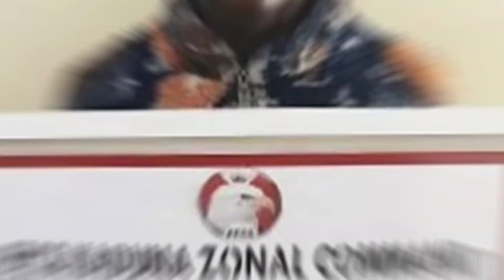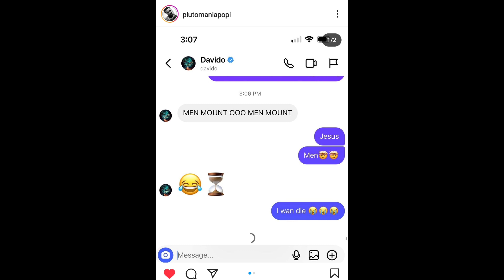Portable Call Out Shallipopi Elon musk Singer for using fake streamers to top chart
portable call out Shallipopi Elon musk crooner for using stream farm to promote his new song titled
 "Ex Convict" portable made this video after the ex Convict Song top charted in app music as number one song in Nigeria

portable Zazu
portable News
portable and Shallipopi
Shallipopi Elon musk
Shallipopi Ex Convict
trending
Nigeria
entertainment